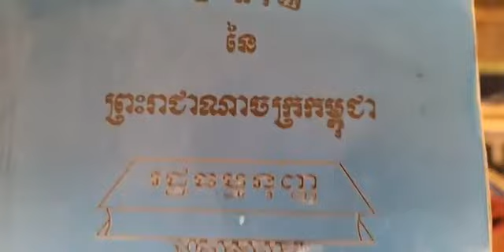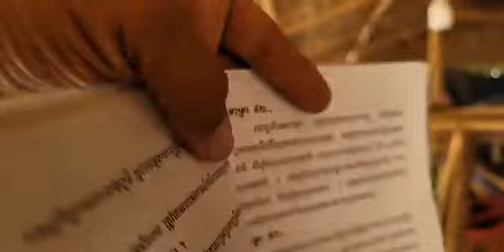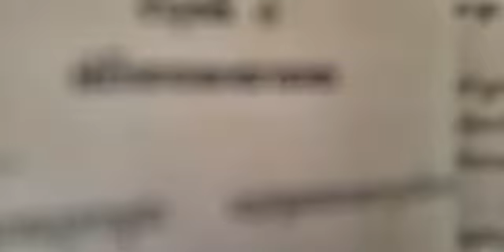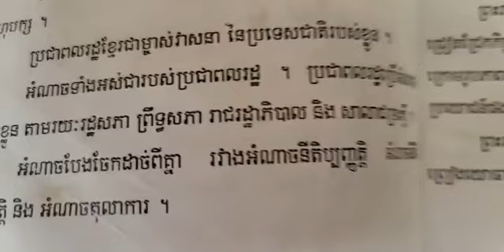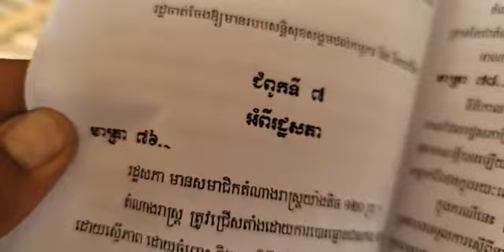២៧-មករា | បកស្រាយរដ្ឋធម្មនុញ្ញខ្មែរ (ភាគទី១២៦) ជាច្បាប់កំពូលរបស់ប្រទេស និងក្បួនដឹកនាំជាតិ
បកស្រាយរដ្ឋធម្មនុញ្ញខ្មែរ៖
ជំពូកទី៤ អំពីរបបនយោបាយ
មាត្រា ៥១ថ្មី
វេទិកាសាធារណៈ÷ បកស្រាយរដ្ឋធម្មនុញ្ញខ្មែរ (ភាគទី១២៦) ជាច្បាប់កំពូលរបស់ប្រទេស និងក្បួនដឹកនាំជាតិ
ថ្ងៃ ព្រហស្បតិ៍ ទី ១០ រោច ខែ បុស្ស ឆ្នាំ ឆ្លូវ បញ្ចស័ក ពុទ្ធសករាជ ២៥៦៥ ត្រូវថ្ងៃទី ២៧ ខែមករា ឆ្នាំ ២០២២ ចាប់ពីម៉ោង ១២:៣០-០១:៣០ ថ្ងៃ

or : @PeaceAccordsParis

សូមទាញយកឯកសារទាំងនេះ៖
១- ច្បាប់រដ្ឋធម្មនុញ្ញ ១៩៩៣

សូមទាញយកឯកសារ កិច្ចព្រមព្រៀងនេះតាមរយៈ៖

១. សូមអានឯកសារនេះ ជាភាសាខ្មែរ (ច្បាប់ដើម ជារូបថត)

២.សូមអានឯកសារនេះ ជា ៥ភាសា ឆ្លាស់គ្នា អង់គ្លេស បារាំង ចិន រូស្ស៊ី និង ភាសាខ្មែរ ចាប់ពី ទំពរ័ ២៧ ដល់ ៣០៦ ពី អង្គការសហប្រជាជាតិ៖

ទាក់ទងស្នើសុំសៀវភៅ :
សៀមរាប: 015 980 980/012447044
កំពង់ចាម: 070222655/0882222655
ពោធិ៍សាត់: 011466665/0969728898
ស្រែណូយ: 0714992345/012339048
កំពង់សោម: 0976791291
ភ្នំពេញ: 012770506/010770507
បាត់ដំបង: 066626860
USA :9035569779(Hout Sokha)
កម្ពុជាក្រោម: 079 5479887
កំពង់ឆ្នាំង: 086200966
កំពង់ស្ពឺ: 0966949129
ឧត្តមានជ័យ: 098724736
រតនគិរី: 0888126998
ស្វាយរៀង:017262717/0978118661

ខ្លឹមសារទាំងស្រុងមិនត្រូវបានផ្លាស់ប្តូរ។

*សូមអរគុណ៕